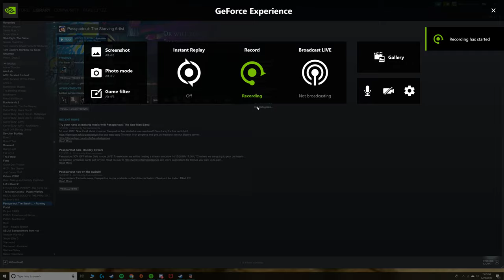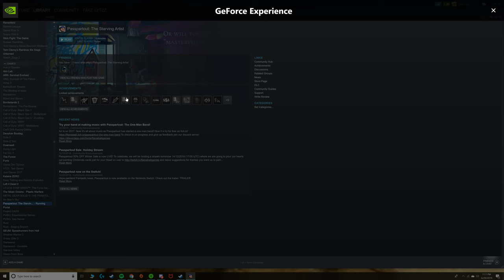MAN DRAWS THE NEXT MONA LISA?!?!?!?!?!